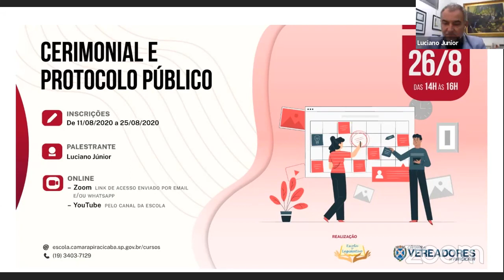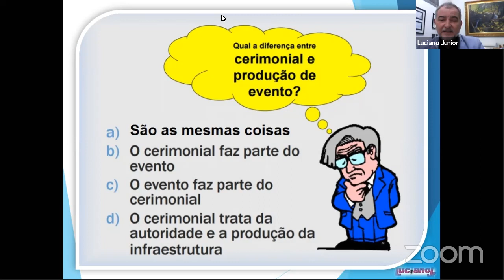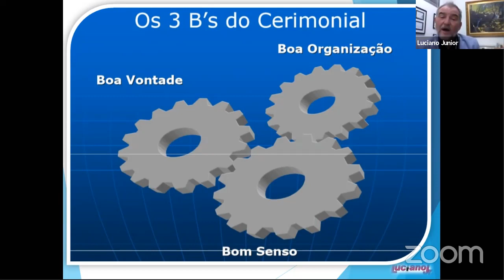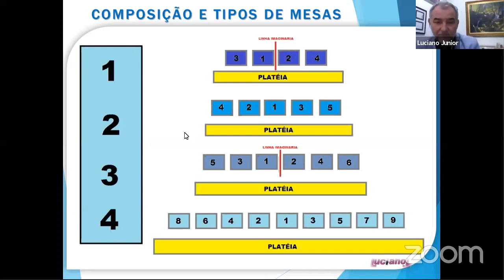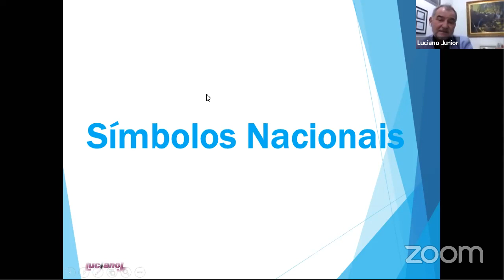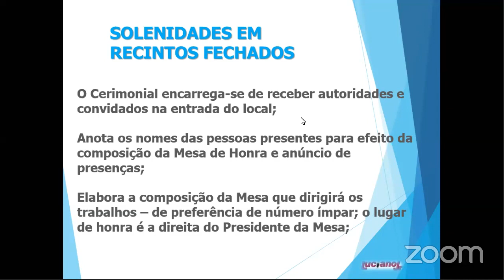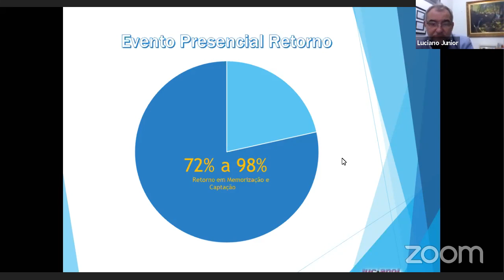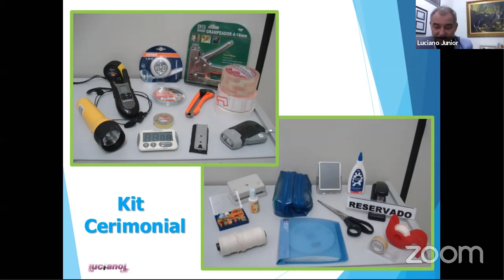Palestra "Cerimonial e Protocolo Público" (26/08/2020)